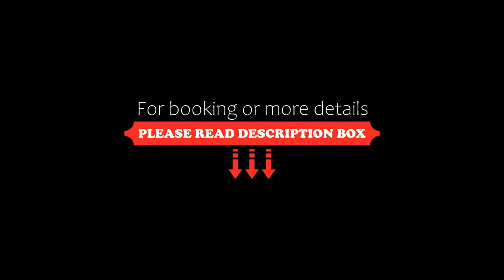Villa Ca Bruna Holiday House, San Giorgio di Livenza, Italy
About Property:
Villa Ca Bruna Holiday House in San Giorgio di Livenza offers bikes that can be rented and are subject to charges and a garden on demand free of charge. There is a sun terrace and guests can make use of free WiFi and free private parking, all 10 km from Caorle.
At the guest house, rooms include a patio with a garden view. At Villa Ca Bruna Holiday House rooms are fitted with a desk, a flat-screen TV and a private bathro...
Property Type: Hotel
Address: SP 62 via dei mille n'10, 30021 San Giorgio di Livenza, Italy
Searching For
1. Villa Ca Bruna Holiday House - San Giorgio di Livenza - Italy
2. Villa Ca Bruna Holiday House - San Giorgio di Livenza - Italy Address
3. Villa Ca Bruna Holiday House - San Giorgio di Livenza - Italy Rooms
4. Villa Ca Bruna Holiday House - San Giorgio di Livenza - Italy Amenities
5. Villa Ca Bruna Holiday House - San Giorgio di Livenza - Italy Offers and Deals
Audio Credit:
Track Title: Reasons To Hope
Artist: Reed Mathis